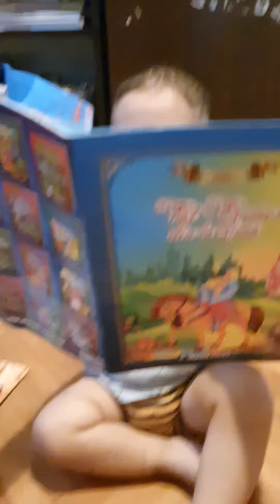NANGUHA KAMI NG APPLE SA KABILANG BAHAY PARA IBIGAY SA FRIEND NI BYEANAN